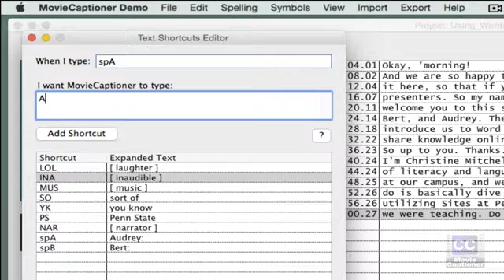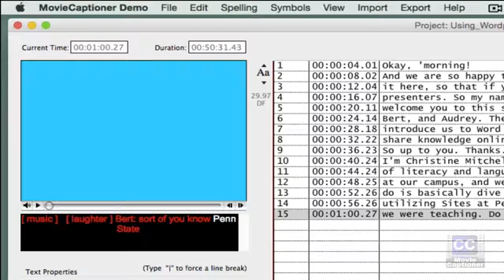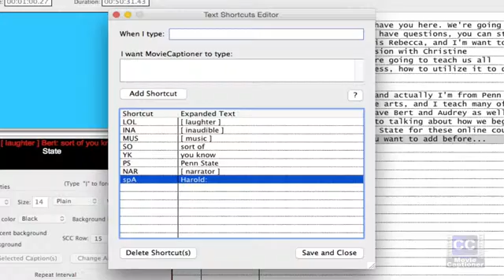Getting Started with MovieCaptioner - Text Shortcuts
In this video we look at a new feature that should speed up your transcription called Text Shortcuts. You can create abbreviations of things that you know you will need to type over and over and MovieCaptioner will expand these to what you want them to stand for. This will also cut down on typos (as long as you enter it in correctly to begin with). The Text Shortcuts Editor is available under the View menu.